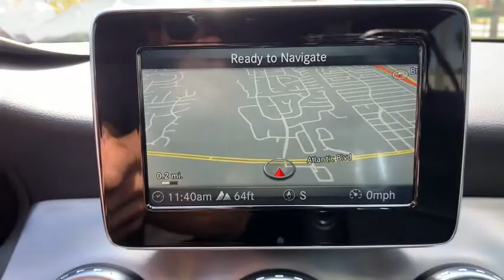2016 Mercedes-Benz GLA Jacksonville, Orange Park, St Augustine, Daytona, Gainesville, FL PGJ202090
White Used 2016 Mercedes-Benz GLA available in Jacksonville, Florida at Duval Acura. Servicing the Orange Park, St Augustine, Daytona, Gainesville, Area.
2016 Mercedes-Benz GLA GLA 250 - Stock#: PGJ202090 - VIN#: WDCTG4GB8GJ202090

Duval Acura
11225 Atlantic Blvd

This 2016 Mercedes-Benz GLA GLA 250 in White features 18 Twin 5-Spoke Alloy Wheels 4-Wheel Disc Brakes 8 Speakers ABS brakes Automatic temperature control Brake assist Bumpers: body-color Child-Seat-Sensing Airbag Delay-off headlights Dual front impact airbags Dual front side impact airbags Electronic Stability Control Emergency communication system Four wheel independent suspension Front anti-roll bar Front dual zone A/C Front fog lights Front Power Seats Fully automatic headlights Illuminated entry Knee airbag MB-Tex Upholstery Memory seat Occupant sensing airbag Overhead airbag Power driver seat Power Liftgate Power windows Premium audio system: COMAND Radio data system Radio: Audio 20 CD w/Garmin Navigation Pre-Wiring Rain sensing wipers Rear fog lights Remote keyless entry Roof rack: rails only Security system Speed-sensing steering Split folding rear seat Spoiler Steering wheel mounted audio controls Traction control Turn signal indicator mirrors Variably intermittent wipers Weather band radio 4.60 Axle Ratio Air Conditioning Alloy wheels AM/FM radio CD player Driver door bin Driver vanity mirror Front Bucket Seats Front Center Armrest Front reading lights Heated door mirrors Low tire pressure warning Outside temperature display Overhead console Panic alarm Passenger door bin Passenger vanity mirror Power door mirrors Power steering Rear anti-roll bar Rear reading lights Rear seat center armrest Rear window defroster Speed control Tachometer Telescoping steering wheel Tilt steering wheel and Trip computer: NON SMOKER NO ACCIDENT HISTORY COMMISSION FREE SALES PEOPLE Bluetooth Rear View Camera 5 Day Money Back Guarantee*** See Dealer for Details FREE Car Washes for Life 1st Oil Change is FREE Leather Seating Sunroof Keyless-Go Power Seats 18 Twin 5-Spoke Alloy Wheels 4-Wheel Disc Brakes 8 Speakers ABS brakes Automatic temperature control Brake assist Bumpers: body-color Child-Seat-Sensing Airbag Delay-off headlights Dual front impact airbags Dual front side impact airbags Electronic Stability Control Emergency communication system Four wheel independent suspension Front anti-roll bar Front dual zone A/C Front fog lights Front Power Seats Fully automatic headlights Illuminated entry Knee airbag MB-Tex Upholstery Memory seat Occupant sensing airbag Overhead airbag Power driver seat Power Liftgate Power windows Premium audio system: COMAND Radio data system Radio: Audio 20 CD w/Garmin Navigation Pre-Wiring Rain sensing wipers Rear fog lights Remote keyless entry Roof rack: rails only Security system Speed-sensing steering Split folding rear seat Spoiler Steering wheel mounted audio controls Traction control Turn signal indicator mirrors Variably intermittent wipers Weather band radio. 4MATIC GLA 250 4MATIC24/32 City/Highway MPGPrices are plus tax tag title $198 Electronic Filing Fee and dealer pre-delivery service fee in the amount of $899 which charge represents cost and profit to the dealer for items such as cleaning inspecting and adjusting new and used vehicles and preparing documents related to the sale.Reviews:* Sporty handling and performance from base model; stunning performance from AMG version; ample safety features. Source: Edmunds